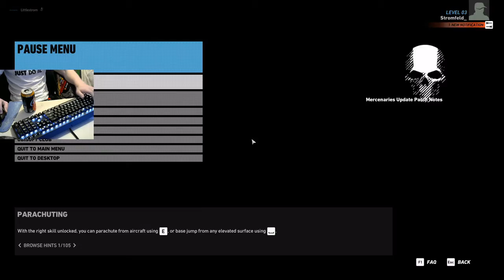Trying the beginning Ghost Recon Wildlands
Twitch TV : @Littlestrom
Twiter : @Littlestrom1
Other Channel: Littlestrom
Fortnite clan information:
Name: The Littlestrom Gamers
Requirements:
You have to 1 v 1 me and kill me 4 times in around 7 minutes or you can request for me to run a scufed load out but it will add a kill or take 2 minutes away from you time it is your choose. If you do not think you can 1 v 1 me you can also do my  latest deathrun in the same amount of time or less than it took me to do it :)
News:
For right now I will put news about clan movements on me Instagram as well as my live streams on my twitch so check those out :)
*THERE BE NO CHALLENGING FOR LEADER TITTLE